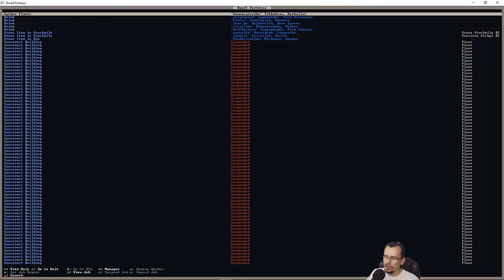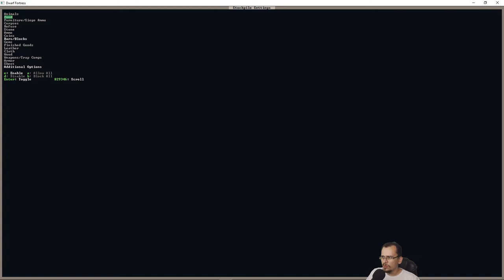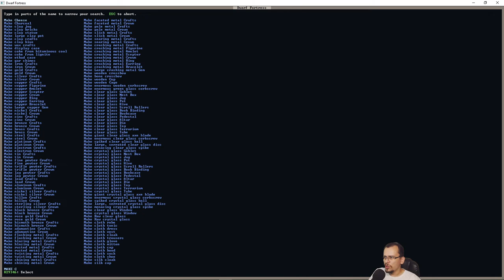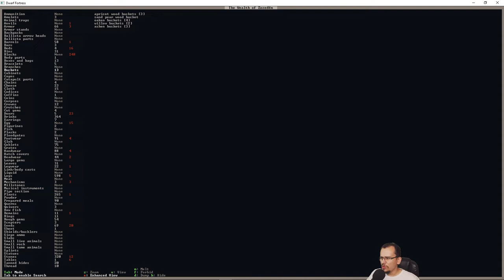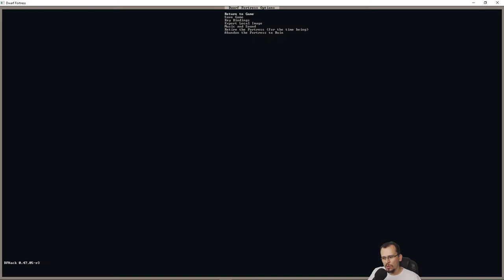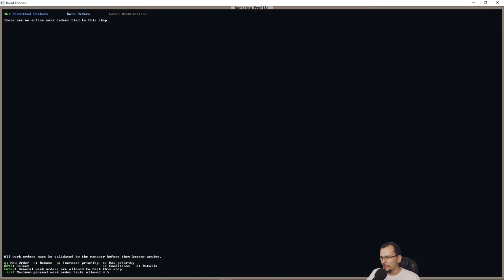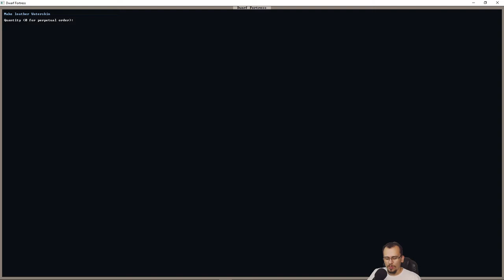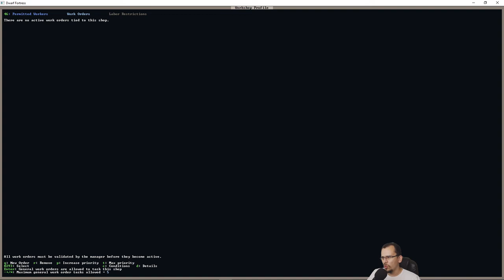Mais indústrias! - Tutorial Gameplay - Dwarf Fortress #11